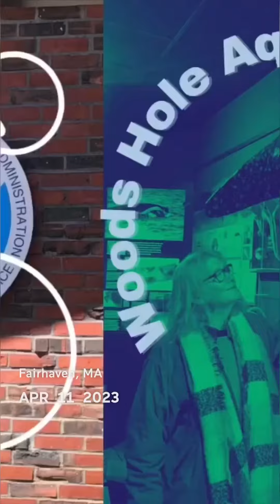April 2023 One Second Every Day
Find us elsewhere on the internet!